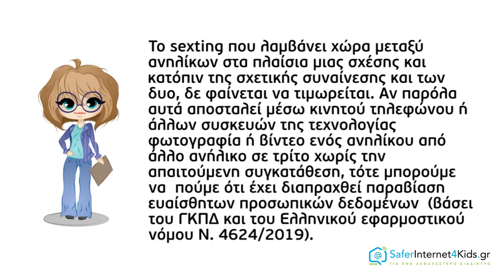Ποιες ειναι οι νομικές προεκτάσεις του φαινομένου;